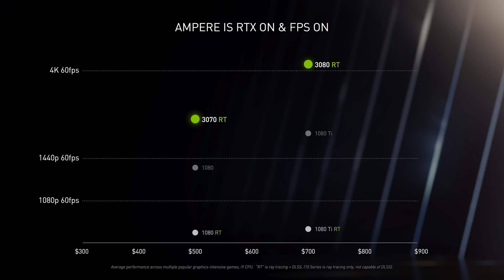NVIDIA RTX 3000 serisi ile 8K 60 FPS mümkün mü?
NVIDIA uzun zamandır beklenen bombayı patlattı ve Ampere mimarili RTX 3000 serisi ekran kartlarını tanıttı. 1 Eylül tarihinde yapılan canlı yayınla birlikte RTX 3070, RTX 3080 ve RTX 3090 modelleri tanıtıldı ve fiyatları açıklandı. Bizde bu lansman sonrasında yeni ekran kartı serisinden beklentilerimizi, yeni ailenin özelliklerini ve fiyat performans oranlarını konuştuk.

NVIDIA RTX 3070, RTX 3080 ve RTX 3090 hakkında değerlendirme yaptık!

Dilerseniz lafı çok fazla uzatmadan ShiftDelete.Net ailesi olarak hazırladığımız video ile sizleri baş başa bırakalım. İyi seyirler...

NVIDIA tarafından tanıtılan yeni ekran kartı serisi, beklentilerimizin çok ötesinde kaldı. Fiyat ve performans açısından RTX 2000 serisini geride bırakan yeni nesil ekran kartları bir çok oyunseverin hayali olmayı şimdiden başardı. Öyleki giriş seviyesi olarak tanıtıldığını söyleyebileceğimiz en uygun fiyatlı RTX 3070, RTX 2080 Ti'dan daha ucuz ve daha güçlü olacak. Bunun haricinde RTX 3080 ve RTX 3090'da piyasada bulunan tüm oyun odaklı ekran kartından daha yüksek performans sunuyor. RTX 3080, 6690 TL'den başlayan fiyatlarla en güçlü ikinci kart olmayı başardı. RTX 3090 ise Titan RTX'den çok daha yüksek performans verirken, fiyatı ise 14.400 TL olarak açıklandı.

Yeni fan sistemi, gelişmiş bellekler, ikinci nesil RTX teknolojisi ve yeni Ampere mimarisi ile farklı bir deneyim sunmayı hedefleyen NVIDIA, ilerleyen günlerde farklı ekran kartı modellerini de tanıtabilir.

NVIDIA'nın yeni RTX 3000 serisi ekran kartı ailesi hakkında siz neler düşünüyorsunuz? Fikirlerinizi yorumlar kısmından bizlerle paylaşabilirsiniz.